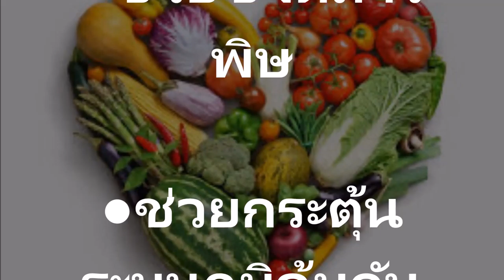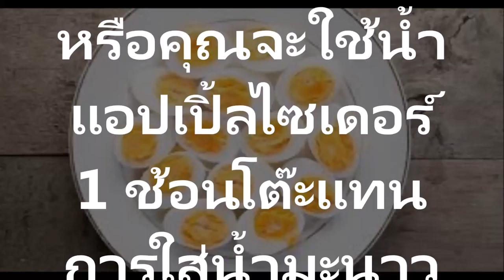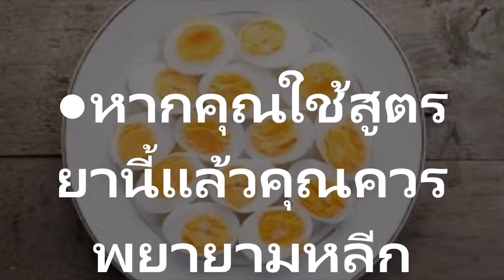นักวิทยาศาสตร์ยืนยันแล้วนี้คือสูตรรักษาธรรมชาติที่ดีเยี่ยมมากสำหรับกำจัดไขมันบริเวณหน้าท้องของคุณ